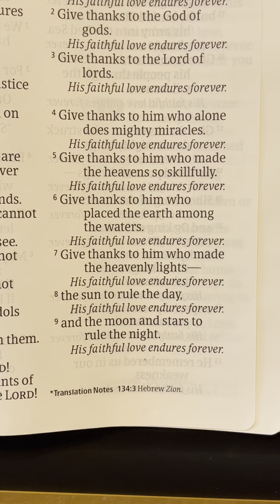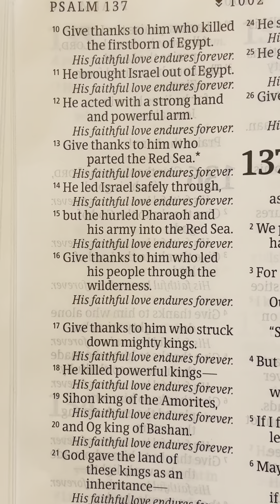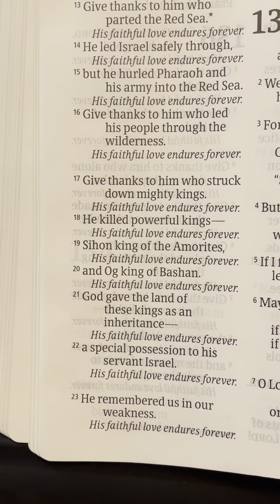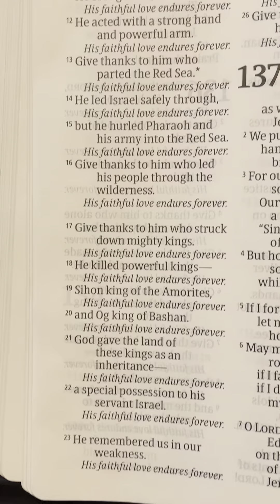Psalm 136 - Holy Bible - NLT - DaySpring